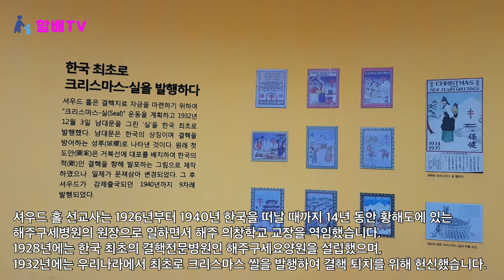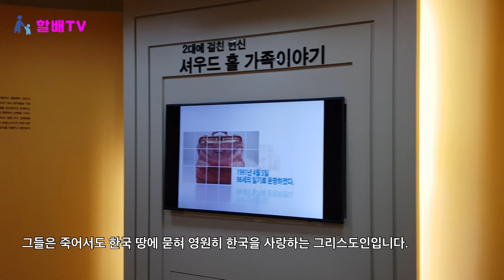[강원 고성군] 화진포의 성, 100년 교회 성지순례(1)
김일성 별장으로도 알려진 화진포의 성은 원래 셔우드 홀 선교사의 별장입니다,
우리나라에서 최초로 크리스마스 실을 발행하는 등 결핵 퇴치에 헌신한 선교사인 홀 선교사의 별장은 원래 원산 해변에 있는 작은 오두막이었습니다. 일본이 태평양 전쟁 준비를 하면서 원산에 비행장을 건설하기 위해 선교사의 별장을 이곳으로 옮겼습니다.
베버라는 독일 건축가가 지은 별장은 일제의 선교사 추방과 6.25 전쟁으로 인해 주인을 잃어버린 것입니다.